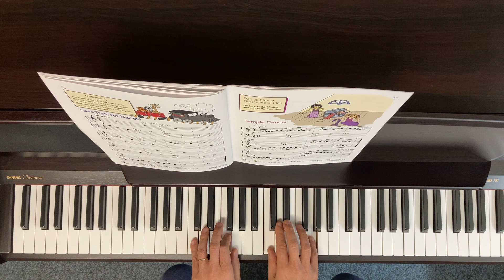S. 33 Temple Dancer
Piano Lessons Level 1
Noona Comprehensive Piano Library